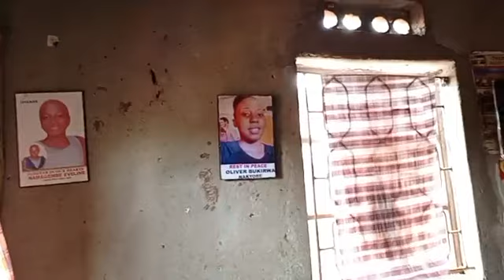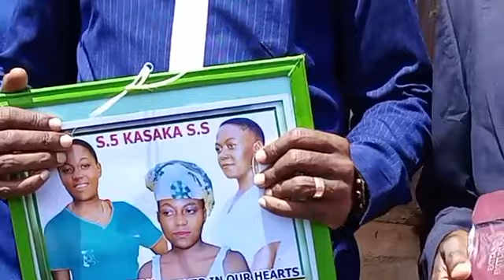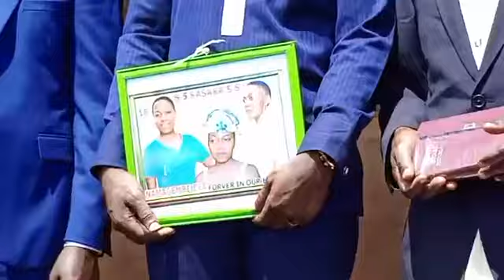H.E Bobi wine is visiting the families of victims for kasaka